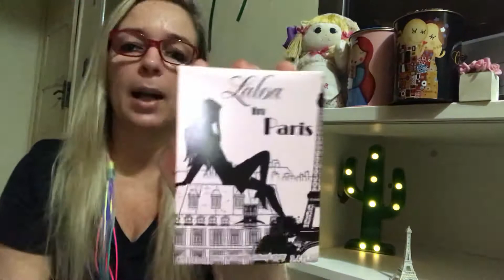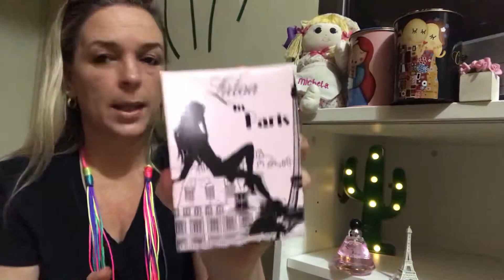Perfume Laloa in Paris X Midnight Fantasy. Similar perfeito .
Perfumes similares de uma excelente qualidade e com preços que cabem no bolso. Nesse vídeo , trago os melhores para vocês.
 📌meu Instagram: mi_sepulveda
📌meu Instagram: mi_sepulveda.